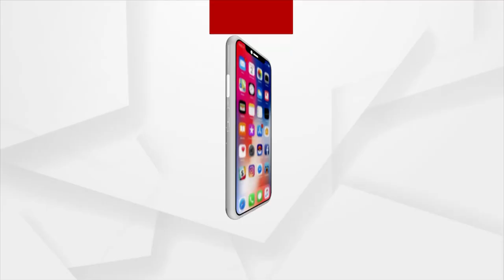ଗଣତନ୍ତ୍ରରେ ବଡ଼ ହୃଦୟ ଦେଖାଇଲେ ପ୍ରଧାନମନ୍ତ୍ରୀ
ପ୍ରସ୍ତାବିତ କୃଷି ଆଇନ ଫେରାଇ ଆଣିବାକୁ ପ୍ରଧାନମନ୍ତ୍ରୀଙ୍କ ଘୋଷଣା...କହିଲେ, ଚାଷୀଙ୍କ ପାଇଁ ସମର୍ପିତ ଥିଲା, କିଛି ଲୋକଙ୍କୁ ବୁଝାଇପାରିଲୁନି